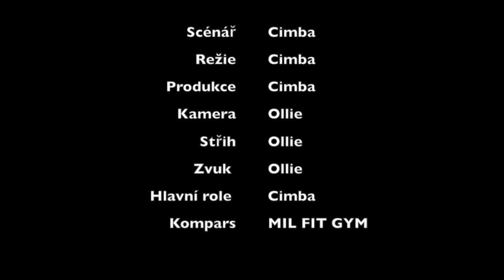Apríl 😆: Jak cvičí starý kapitán od speciálních sil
Podívejte se, jak cvičí starý kapitán od speciálních sil na apríla.